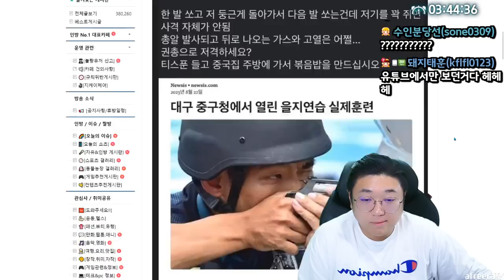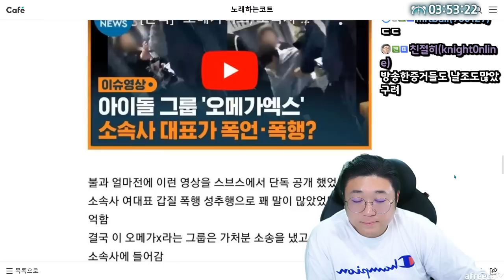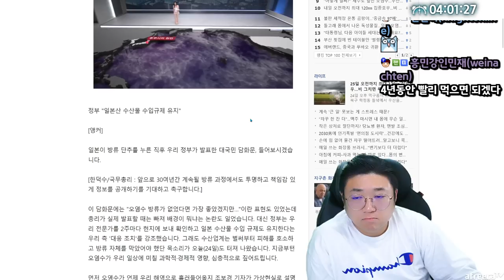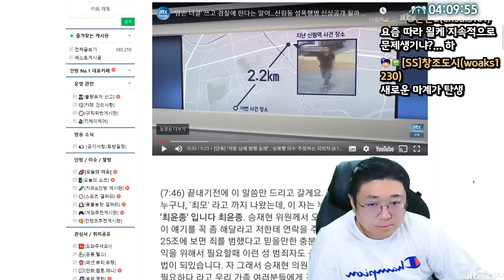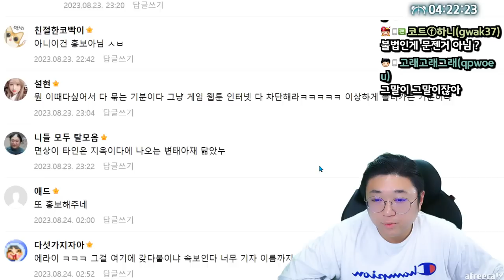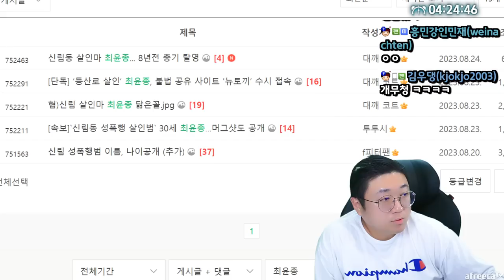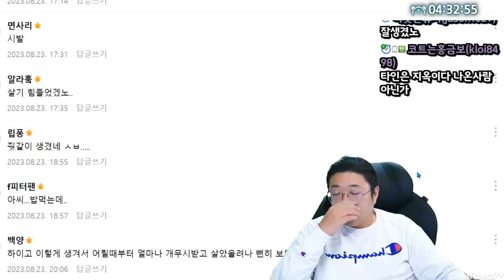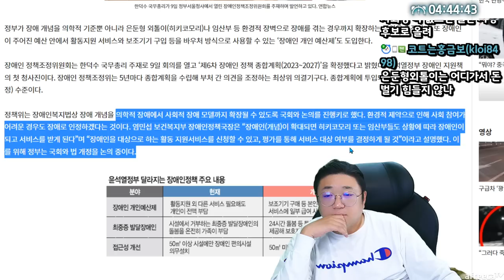신림동 성폭행 살인마 머그샷공개 (23.08.24-2)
[음원출처]